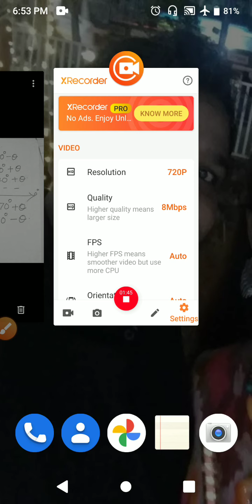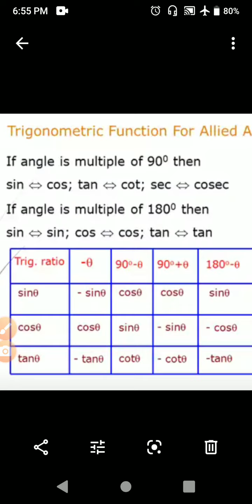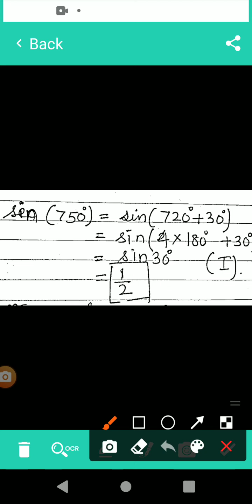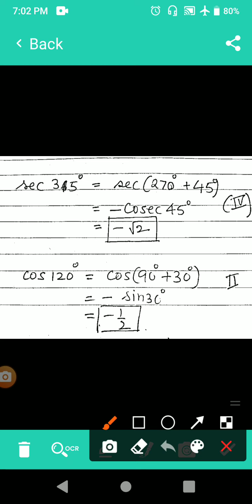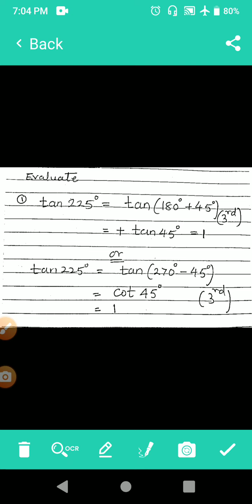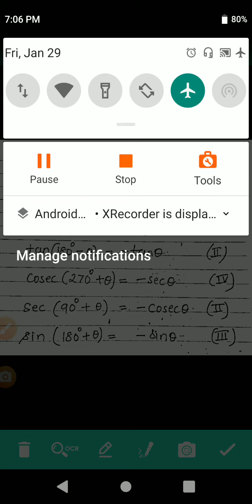Trigonometey:Allied angles 2